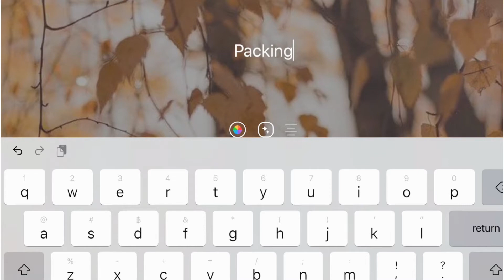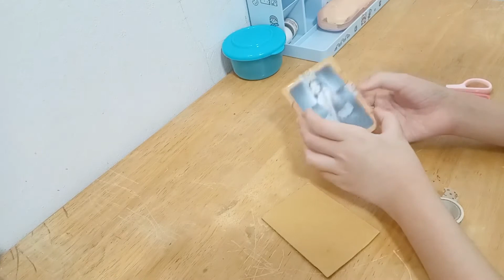Packing Time📦 วันว่างๆกับการเเพ็คการ์ด